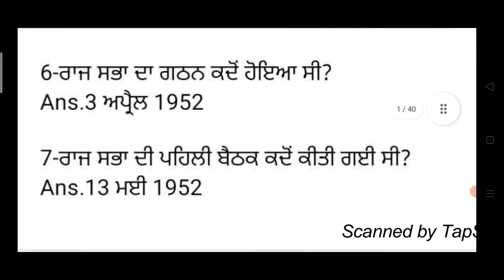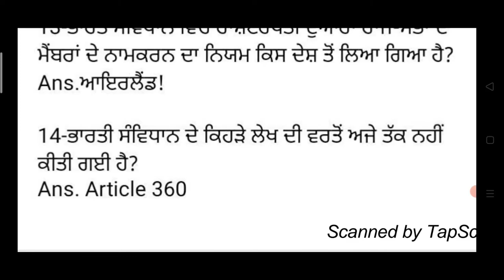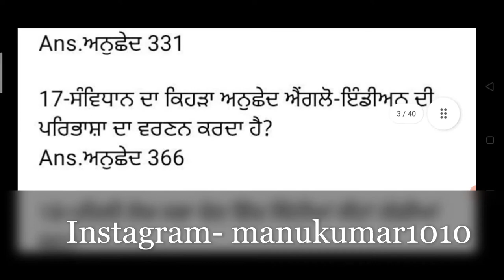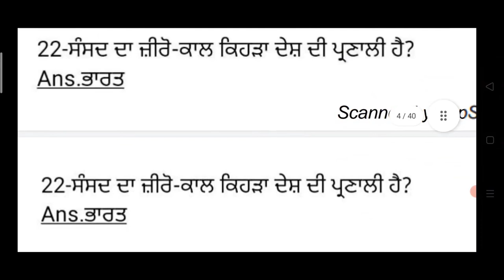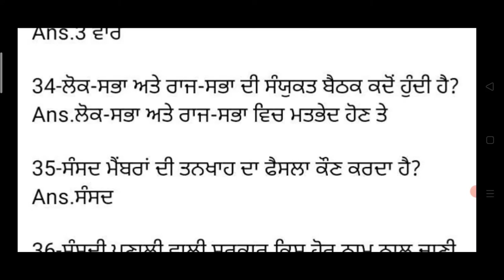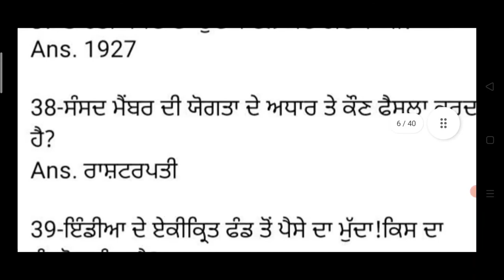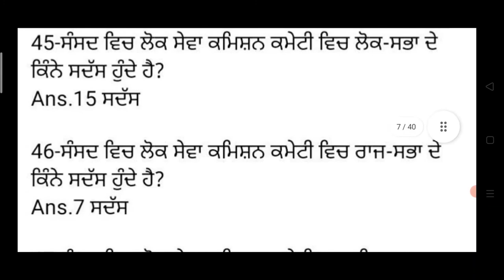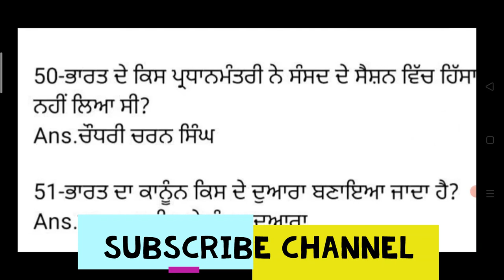sssb Clerk polity constitution of india top important expected mcq class for sssb clerk exam 2021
for more classes regarding to sssb clerk 2021